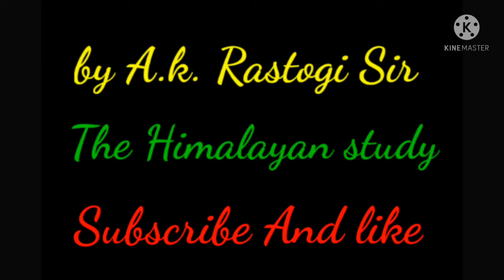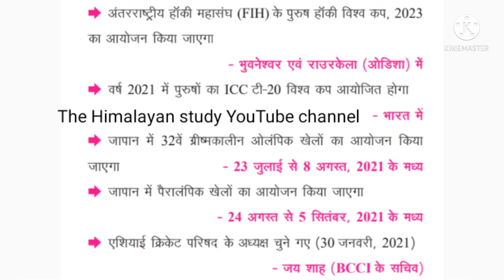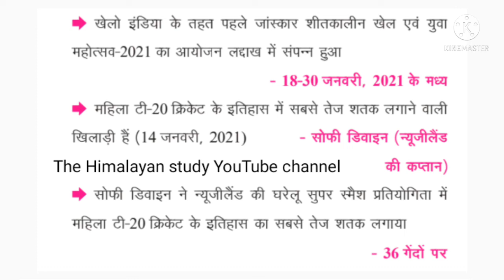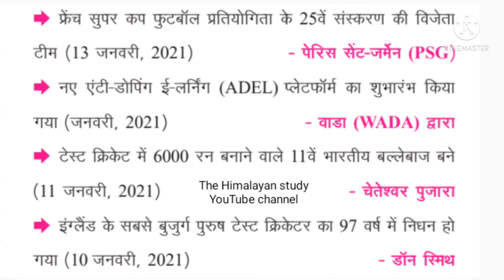Sports Questions | Current Affairs 2021| PET,GIC,GDC,PCS,SUPER TET,SSC AND ALL COMPETITION 🌎